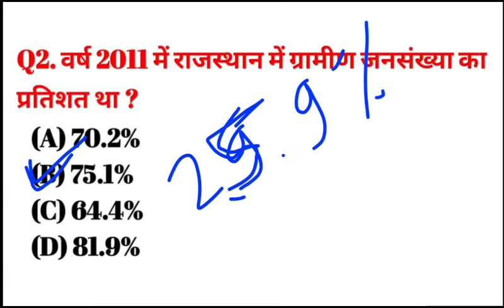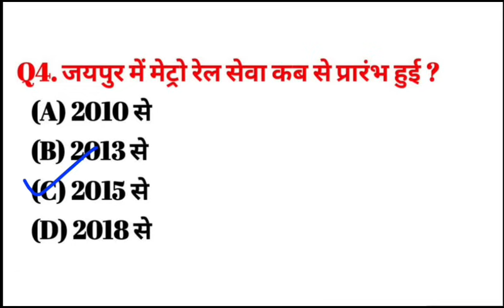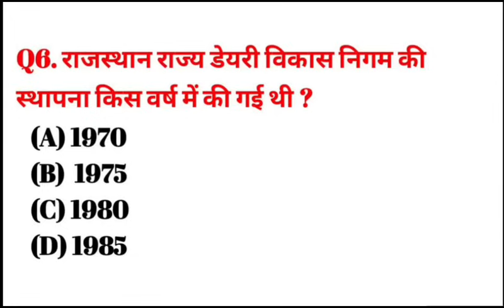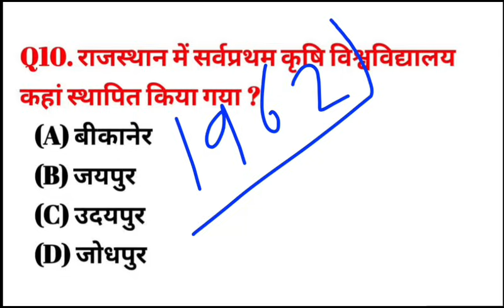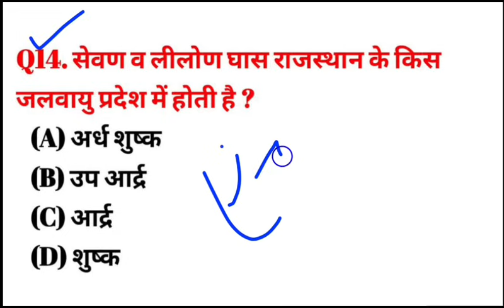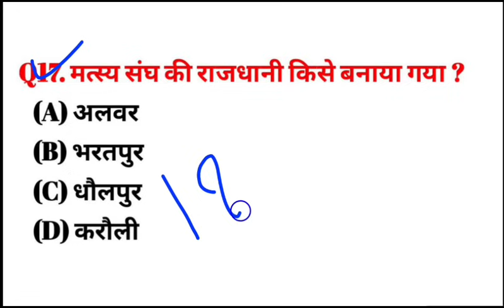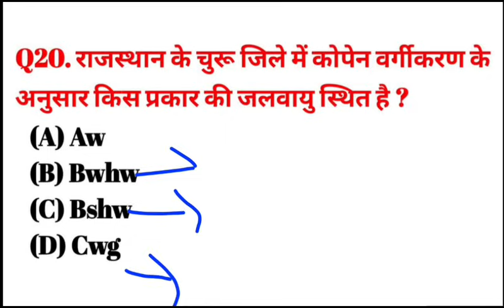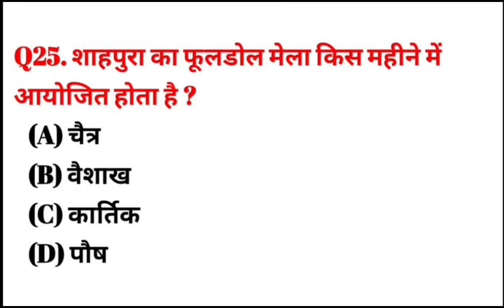CET online classes 2024 | cet rajasthan gk 2024 | cet model paper 2024